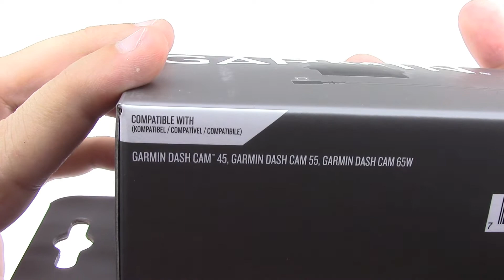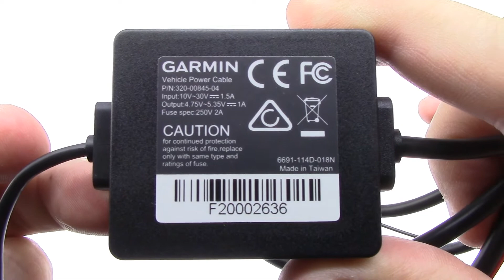Garmin Parking Mode Cable Unboxing HD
This is a preview of what's in the box of Garmin Parking Mode Cable.